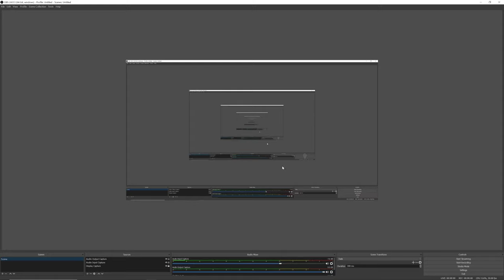Discovering France part 18 (last ride in France)